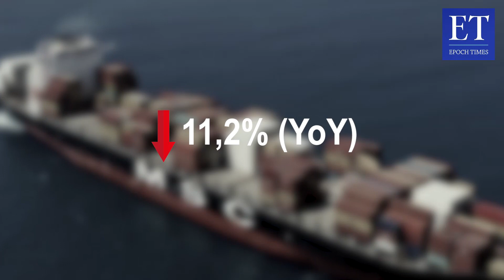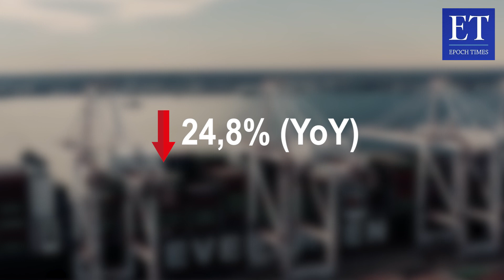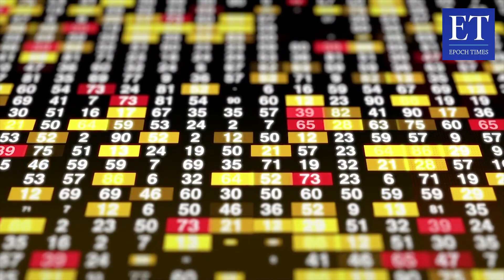Indeks Kargo Peti Kemas Tiongkok Anjlok Lima Bulan Berturut-turut Akibat Ekspor Melemah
The China Container Freight Index (CCFI) atau Indeks Kargo Kontainer Tiongkok dilaporkan anjlok di bulan Januari setelah merosot di empat bulan sebelumnya, mengindikasikan penurunan secara keseluruhan pada tarif angkutan internasional di pelabuhan-pelabuhan Tiongkok, perdagangan ekspor yang lesu, dan krisis saat perusahaan-perusahaan perdagangan luar negeri Tiongkok menghadapi kemunduran bisnis atau bahkan gulung tikar karena sepinya pesanan.
Pada 13 Februari 2023, Pelabuhan Peti Kemas merilis CCFI untuk Januari, yang menunjukkan penurunan 11,2 persen year-over-year (YoY) dalam indeks komposit, di antaranya indeks untuk rute Eropa turun 16,7 persen, dan rute Barat AS dan Timur AS masing-masing turun 7,8 persen dan 9,8 persen.